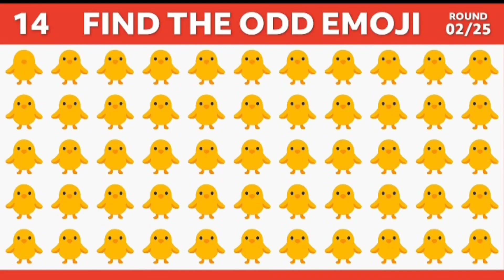can you find emoji only 4seconde Answer level290 odd emoji out answer the comment#shorts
can you find emoji only 4seconde Answer level290 odd emoji out answer the comment#shorts @robinguruji4288 @lizakoshytooo ,@XANDDYHARMONIAOFICIAL @0 * Niyaz @scaryteacheriqgame